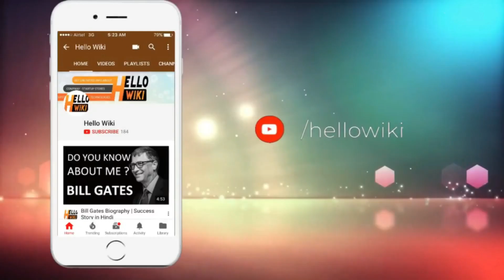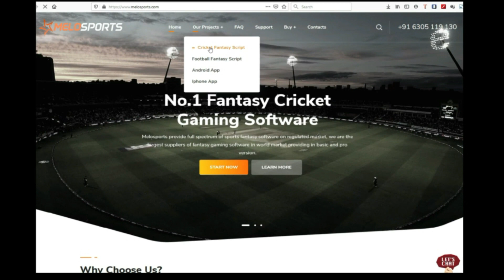We Should Ban china products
India Can Ruin China In This Way - Bharath China Ko Barbaad Karsaktha hai Iss Ek Kaam Se Boycott Chinese products (Boycott Made in China or stop using Chinese products, stop buying Chinese goods) is a slogan used by Internet campaigns that advocate a boycott of Chinese-made products.